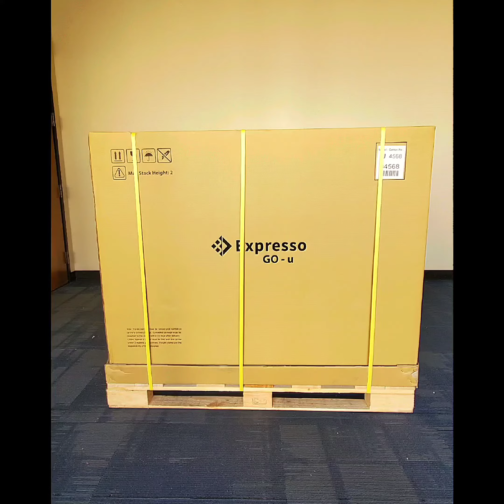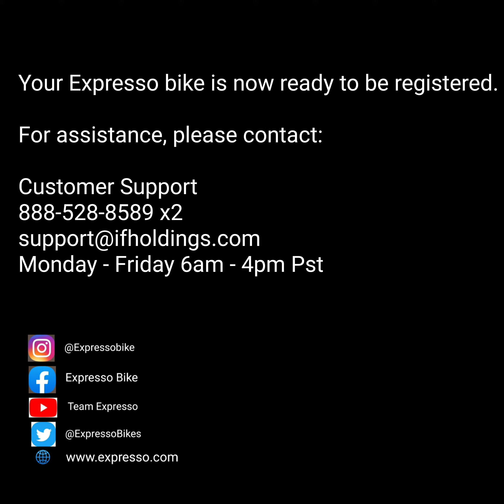Expresso GO Upright Hinge Bike Setup